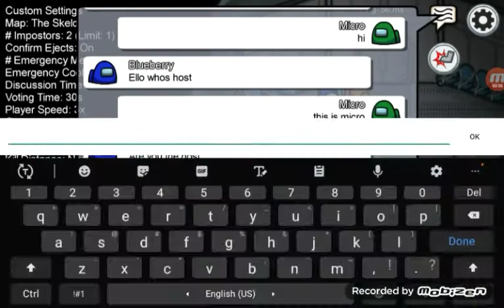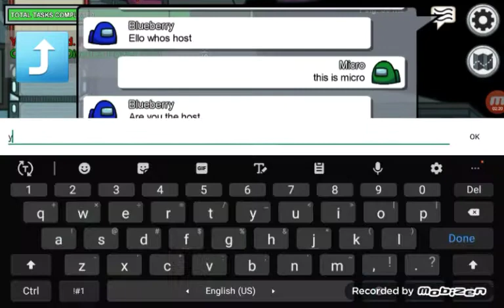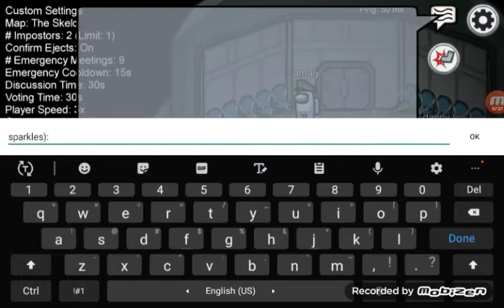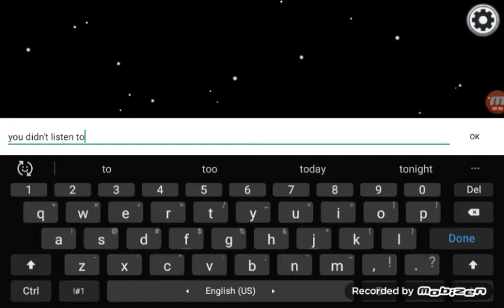a happy among us